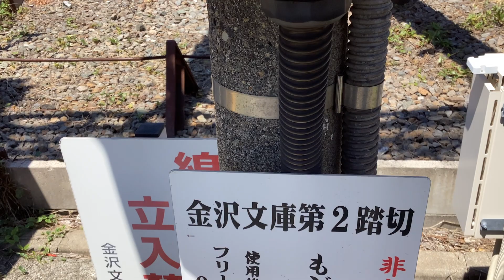京急線1B「Le Ciel BLUE RIBBON 2022」回送1893-1と7C「夏詣2023」回送1201、5A2132、「F・マリノススポーツパーク号」2133、都営浅草線29T5519-1！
京急線金沢八景駅〜金沢文庫駅間の金沢検車区の車止め横の泥亀一丁目公園から撮影。

サムネイルは、都営浅草線8両編成29Tエアポート急行逗子・葉山行き5500形5519-8〜5519-1編成と丁度架線柱の上に急いで飛んで来た1羽のスズメさん💨

令和5年(西暦2023年)8月4日金曜日12時15分撮影。

泥亀一丁目公園

D-51型の遊具

プランターの花🌸

京急線金沢検車区の車止めに停車中及び金沢文庫駅〜金沢八景駅間の金沢文庫第2踏切などを走行中、金沢検車区に停車・走行中の、
京急線4両編成1B「Le Ciel BLUE RIBBON 2022」回送1000形1893-1〜1893-4編成

京急線6両編成17普通金沢文庫行き1500形1569、1572編成

京急線8両編成7C「夏詣2023」へッドマーク回送1000形201〜208編成

入

京急線1500形1706両

京急線6両編成普通品川行き1000形349〜354編成(※6号車1354両窓ガラスに映り込む出場前の京急線6両編成新型車両快特Wing号車品川方面印旛日本医大行き1000形1501-1〜1501-6編成。撮影後、13時50分頃に観た際に行先表示がアクセス特急成田空港行きに変更されていました)

京急線下り6両編成エアポート急行逗子・葉山行き1000形337〜342編成

京急線8両編成エアポート急行逗子・葉山行き1000形033〜040編成けいきゅん(※1号車1033両窓ガラスに京急線1000形1501-1〜1501-6編成映り込み。一部記載を省略)

トイレの扉🚪が開かれてオープンに

京急線8両編成600形601-1〜601-8編成

京急線上り8両編成5A快特品川方面泉岳寺行き2100形32〜25編成けいきゅん(警笛♪♬)

京急線4両編成21D普通逗子・葉山行き1000形448〜445編成

京急線下り6両編成エアポート急行逗子・葉山行き1000形625〜630編成

大川人道橋階段から観た雲

京急線上り8両編成特急高砂行き1000形136〜129編成

京急線下り4両編成普通浦賀行き600形652-1〜652-4編成

京急線上り6両編成エアポート急行羽田空港行き1000形342〜337編成

京急線下り8両編成「F・マリノススポーツパーク号」京急ブルースカイトレイン快特京急久里浜行き2100形33〜40編成けいきゅん

出場前の京急線6両編成新型車両快特Wing号快特品川方面印旛日本医大行き1000形1501-1〜1501-6編成(パンタグラフを上げている状態で停車中)

スズメさんの鳴き声♪♬

都営浅草線8両編成29Tエアポート急行逗子・葉山行き5500形5519-8〜5519-1編成

スズメさん鳴き声♪♬

急いで下線柱へと飛んで行く1羽のカワイイスズメさん♪♬(動画開始から51分19秒〜51分45秒)

…満足したのか急いで飛び去って行きます💨

京急線4両編成品川行き1000形480〜477編成

京急線4両編成品川行き1000形477〜480編成

都営浅草線下り8両編成29Tエアポート急行逗子・葉山行き5500形5519-1〜5519-8編成

京急線上り8両編成特急青砥行き1000形008〜001編成けいきゅん

京急線下り4両編成普通浦賀行き600形655-1〜655-4編成

京急線上り6両編成エアポート急行羽田空港行き1000形630〜625編成

大川人道橋

京急バス
東急車輛前
のバス停

セミさん達の鳴き声♪♬